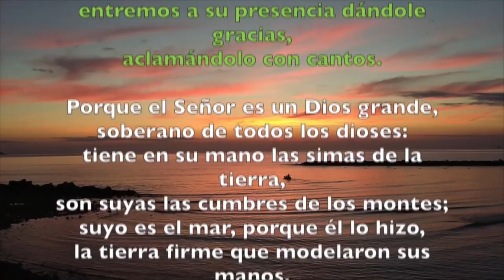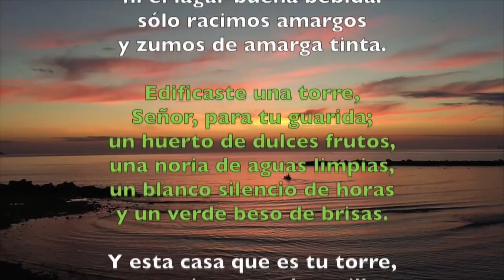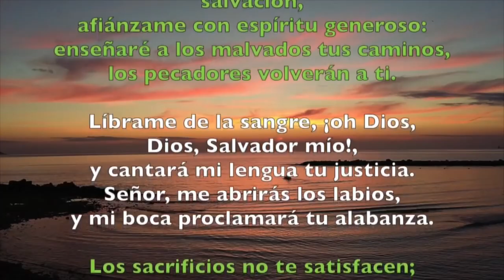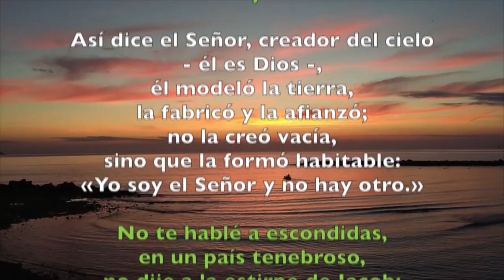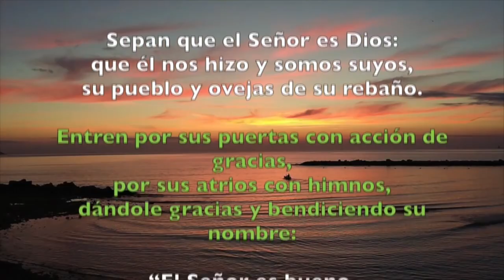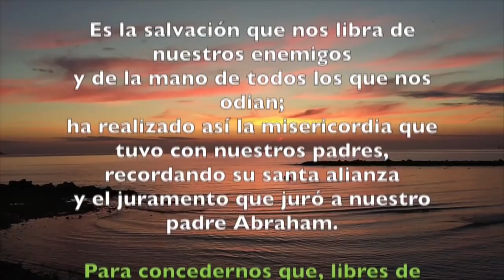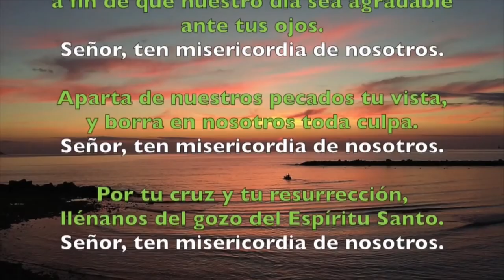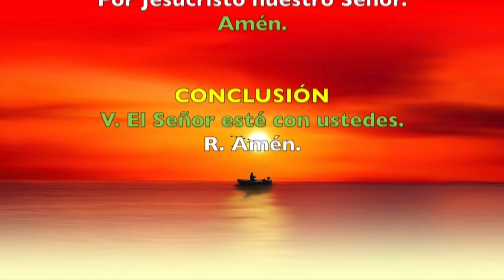Oración de la mañana (Laudes), VIERNES 27 DE SEPTIEMBRE 2018 | Padre Sam